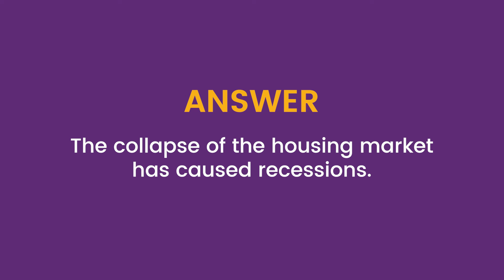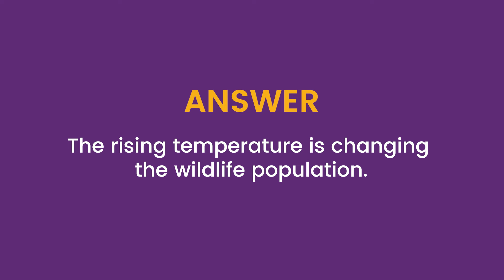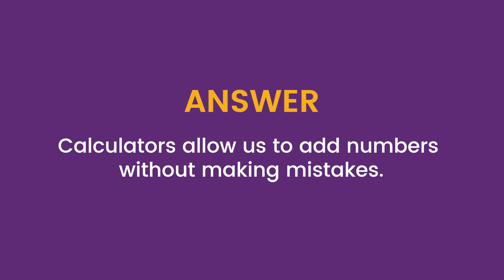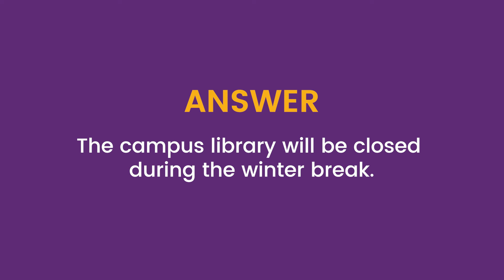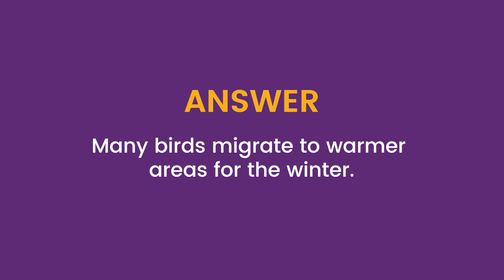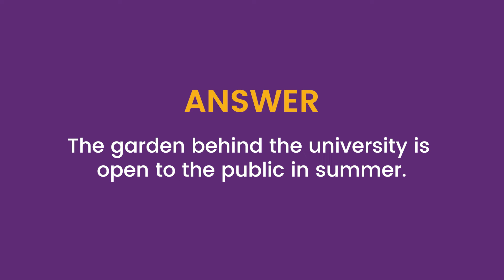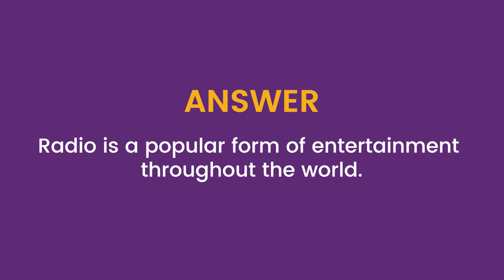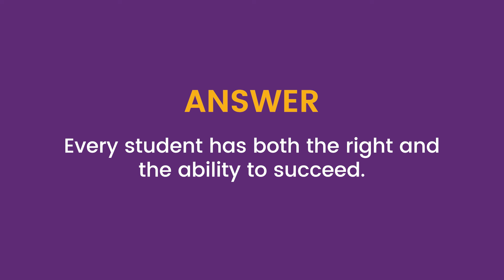Write from Dictation | PTE Listening | June 2024 Predictions | 99% Repeat Rate | Ambition Abroad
Welcome to our latest Write from Dictation practice questions video! Our video provides you with the latest and updated practice material that has a high probability of appearing in the real exam. We understand that Write from Dictation can be a challenging task, requiring you to have excellent listening, comprehension, and writing skills. Therefore, our expert instructors have carefully curated these practice questions to help you master this task and achieve your desired score in the exam.

Each question in our video is designed to test your ability to listen carefully, comprehend accurately, and write precisely. Our practice material covers a wide range of topics and styles, giving you a comprehensive understanding of the types of dictations you may encounter in the actual exam.

By practicing with our video, you will develop the skills and confidence needed to tackle Write From Dictation in the exam successfully. Whether you are a beginner or an advanced learner, our video provides you with the practice material you need to achieve your desired score.

So, join us for this informative and engaging video and take the first step towards acing the Write from Dictation task in the exam!